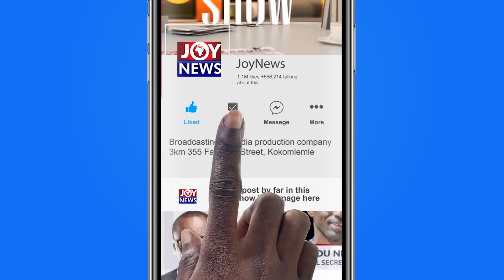Evans Mensah, Winston Amoah, and Raymond Acquah share views on Akufo-Addo's travels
Evans Mensah, Winston Amoah, and Raymond Acquah share views on President Akufo-Addo's travels abroad.